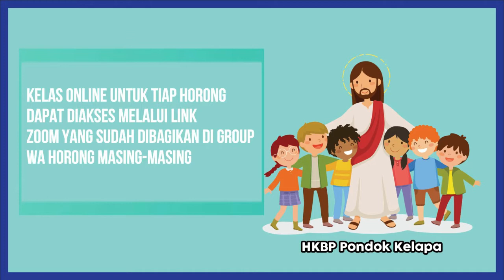Ibadah Online Sekolah Minggu 8 November 2020